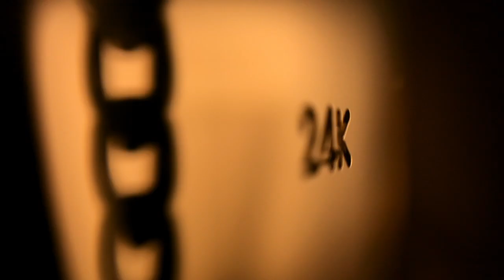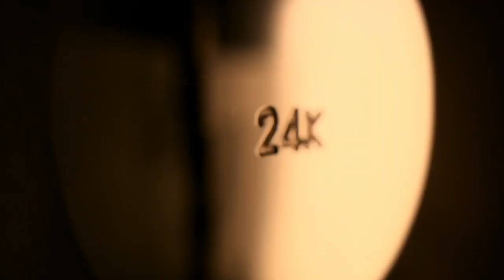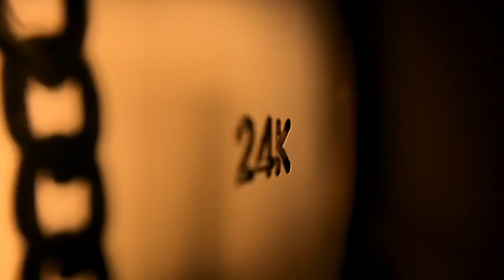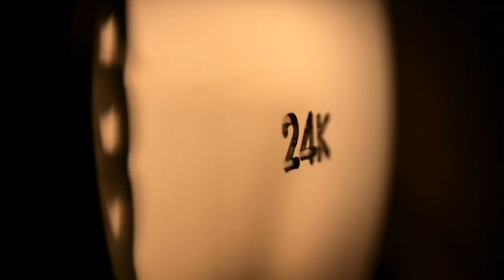Jae Stephens - 24K (Audio)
Visuals by Erik Hedman